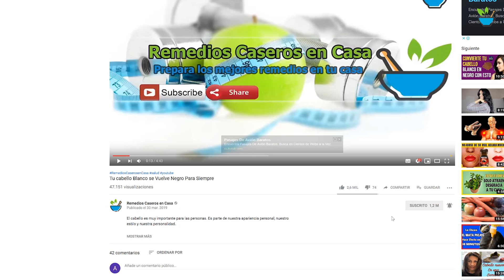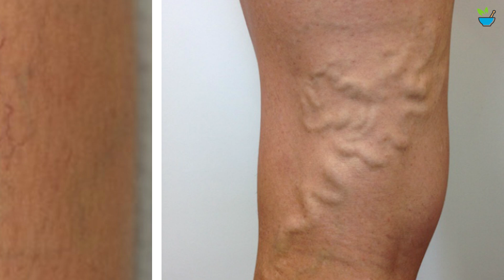Olvídate de las varices, beba un Vaso de esto al día y irán desapareciendo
Las mujeres no sólo utilizan sus piernas para caminar, sino que con ellas resaltan su feminidad y belleza. Cuando utilizan alguna minifalda o vestido, siempre desean lucir los hermosos atributos de sus piernas, por lo que tenerlas libres de varices resulta indispensable.

Las varices se dan debido a obstrucciones en las arterias, debido a la grasa acumulada. Si la sangre no logra circular bien, termina por inflamar la vena, causando cierto dolor cuando ocurre.

Eso causa que las venas sobresalgan en la piel y adquieran ese tono verdoso y morado, al no tener un flujo de sangre normal.

Tu salud es lo primero..!